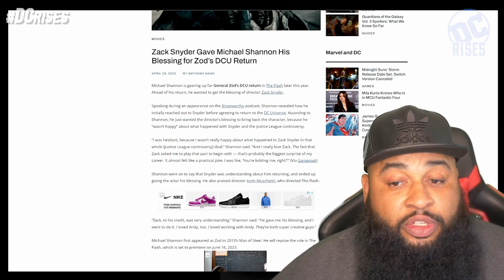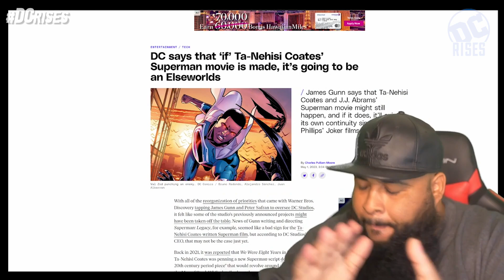DC Rises! #1 | Who Is The Villain of the Flash Film? | Zod Almost Quit!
Welcome to episode 1 of the weekly new segment DC Rises!. Every Wednesday I will be taking DC news from the week and condesing it down into one video, giving my take on the topics!

Podcast: Jody's Corner Live! - Spotify, Itunes, Google Music

Jody's Corner
3651 South La Brea Ave 958